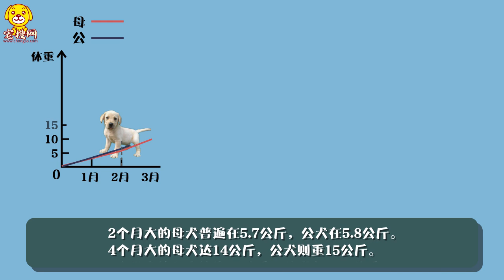拉布拉多正常體重